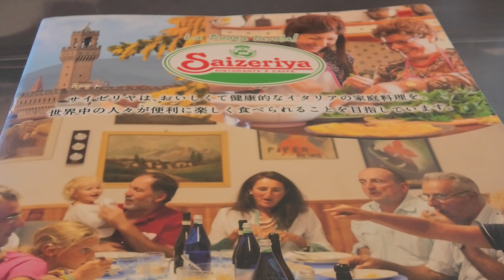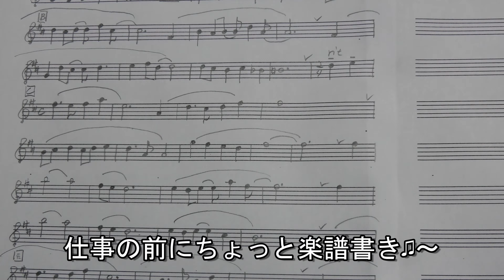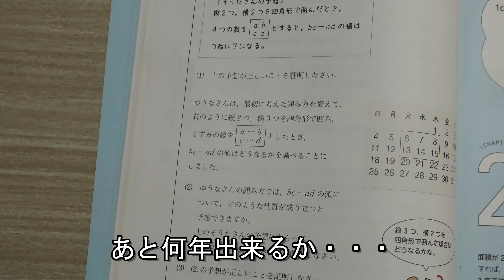まだ現役・73歳オッサンの週末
貧乏暇無しの73歳オッサンの週末です。